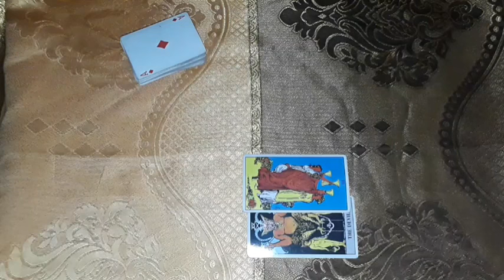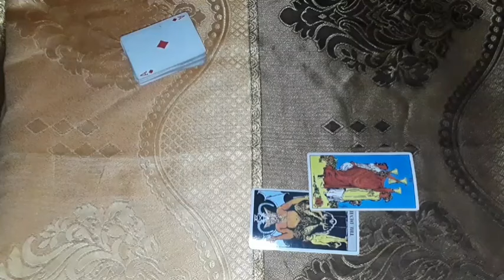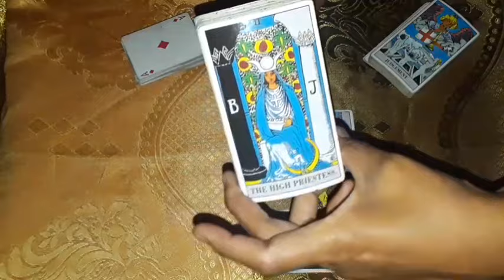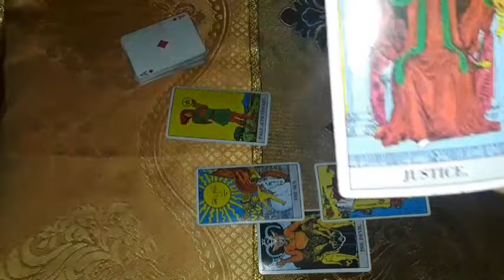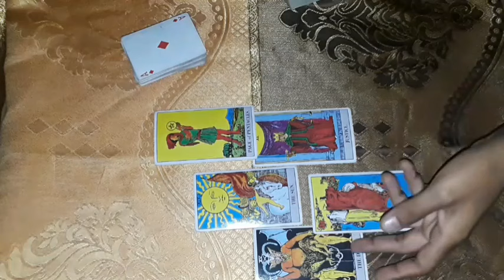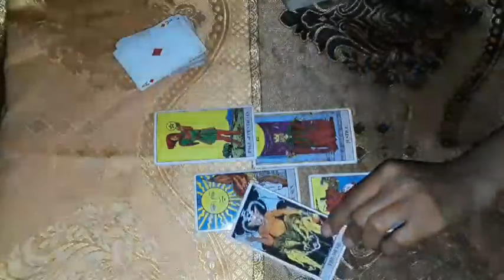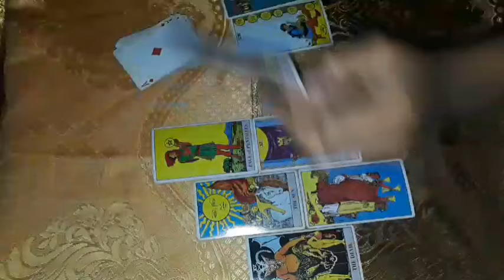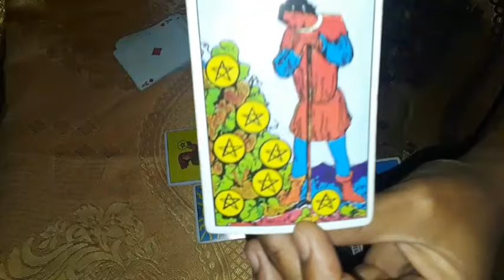Cancer Someone is Upset! Their Plan to Prevent UR Happiness failed/ UR Success is Protected by Law